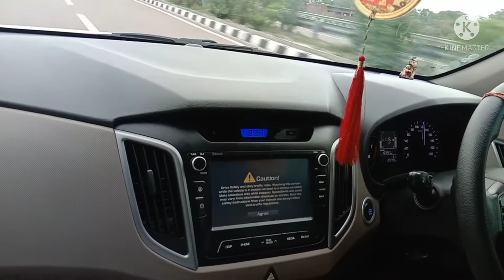आगरा लखनऊ एक्सप्रेसवे में ड्राइविंग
Driving In Aagra Lukhnau Expreway , Drive Time , कार चलाते समय